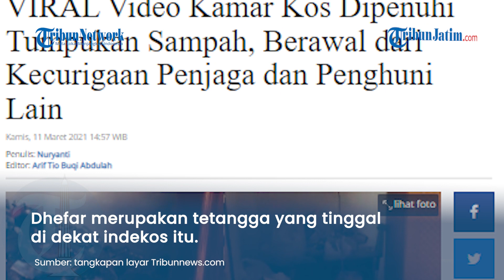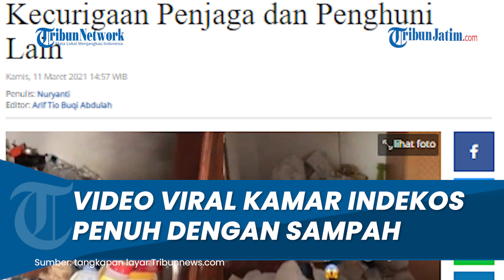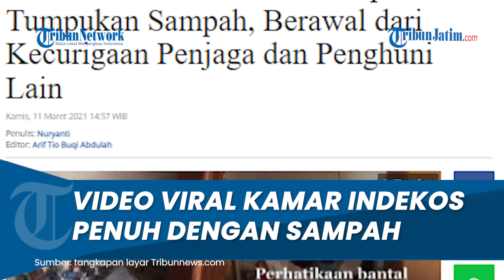VIRAL Video Kamar Kos Dipenuhi Tumpukan Sampah, Berbau Tidak Sedap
Kisah itu diunggah oleh akun TikTok @ongdhef77, Selasa (9/3/2021).

"Sampah di dalam kamar kos. Perhatikan bantal kasur dan gulingnya.

Kira-kira ada yang tahu ini kelainan apa ya?" tulis akun itu.

Dalam video itu, terlihat sampah pembungkus makanan cepat saji yang sudah menumpuk.

Ada botol plastik hingga pembungkus makanan lainnya yang memenuhi kamar indekos tersebut.

Video viral itu diunggah oleh Dhefar (26) dari Bandar Lampung.

Saat dihubungi, Dhefar mengungkapkan kisah di balik unggahannya.

Dhefar merupakan tetangga yang tinggal di dekat indekos itu.

Dirinya mengungkapkan, di dalam kamar itu ada sampah kardus pembungkus makanan, plastik, kertas, dan botol plastik.

"Di situ banyak banget sampahnya," ujarnya kepada Tribunnews.com, Rabu (10/3/2021).

Dhefar pun mengaku tak tahan melihat kondisi kamar indekos itu.

"Saya melihatnya enggak betah, cuma cukup merekam," katanya.

"Kalau dari luar enggak tercium bau sampah."

"Tapi kalau kamar sudah dibuka, baunya baru tercium," ungkap dia.

Namun, Dhefar tak mengetahui sejak kapan penghuni tak membuang sampah di kamarnya.

"Untuk sudah berapa lama enggak dibersihkan, kita tidak tahu," imbuhnya.

Ia mendapat informasi soal kamar yang dipenuhi tumpukan sampah itu dari penjaga indekos dan penghuni yang lain.

"Dari sebulan lalu kita sudah mulai curiga."

"Kita lalu mengintip apakah benar penghuni kos itu enggak buang sampah," katanya.

"Tapi setelah kita perhatikan, memang dia enggak pernah membuang sampah," jelas Dhefar.

Dirinya berujar, kamar penuh sampah itu sudah ditinggalkan penghuninya.

"Saat dia enggak ada, penjaga kos mengintip dari jendela tapi enggak kelihatan."

"Akhirnya dia terpaksa membukanya, dan terlihat tumpukan sampah di dalam kamarnya," jelas pria itu.

Ia tak mengetahui apa alasan penghuni tidak membersihkan kamarnya.

Saat ini, kamar yang tak dihuni tersebut sudah dibersihkan.

"Saya tidak tahu alasannya kenapa dia enggak buang sampahnya."

"Tapi kini kamarnya sudah dibersihkan," imbuhnya.

(Tribunnews.com/Nuryanti)

Artikel ini telah tayang di Tribunnews.com dengan judul VIRAL Video Kamar Kos Dipenuhi Tumpukan Sampah, Berawal dari Kecurigaan Penjaga dan Penghuni Lain,
Penulis: Nuryanti